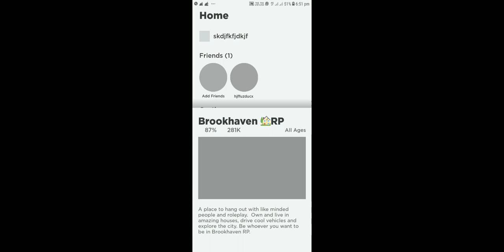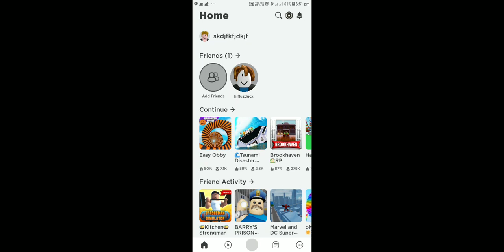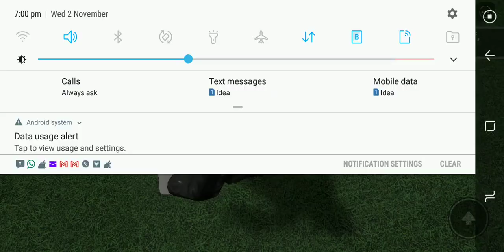Vihan playing are friend